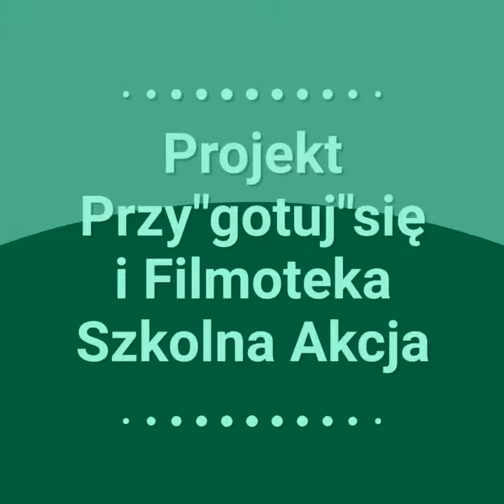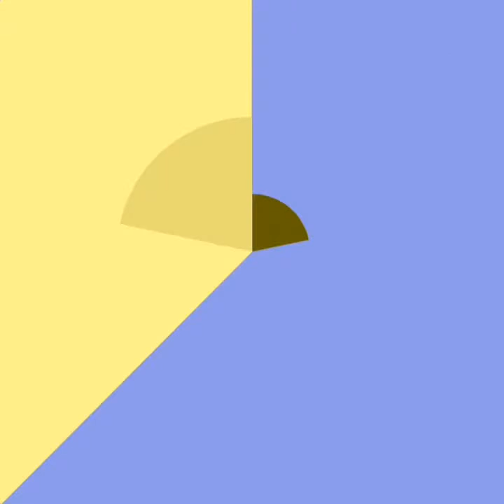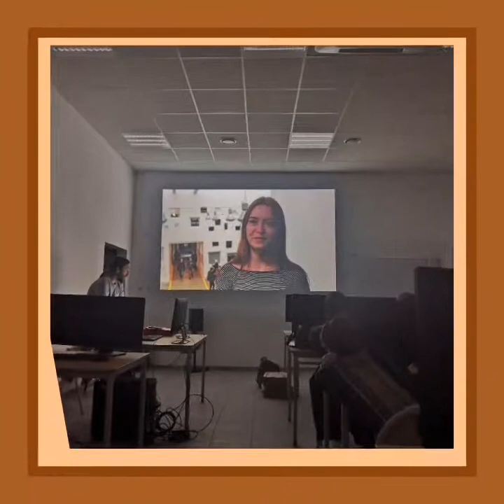Warsztaty filmowe w Warszawie 2.03.2019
Projekt Przy"gotuj"się i Filmoteka Szkolna Akcja